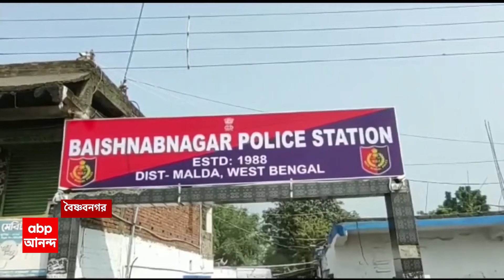WB Tab Scam: ট্যাব কেলঙ্কারির অভিযোগে শুরু পুলিশি ধরকাপড়, উত্তর দিনাজপুর ও মালদা থেকে গ্রেফতার ৪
ABP Ananda Live: ট্যাব কেলঙ্কারির অভিযোগে শুরু পুলিশি ধরকাপড়। উত্তর দিনাজপুর ও মালদা থেকে গ্রেফতার ৪। পূর্ব মেদিনীপুর জেলা পুলিশের অভিযানে চোপড়া থেকে গ্রেফতার ৩। পূর্ব মেদিনীপুরে ৬৫ জন পড়ুয়ার ট্যাবের টাকা অন্য অ্যাকাউন্টে চলে যাওয়ার অভিযোগ। মালদা থেকে একজনকে গ্রেফতার করে বর্ধমানের সাইবার ক্রাইম শাখা।